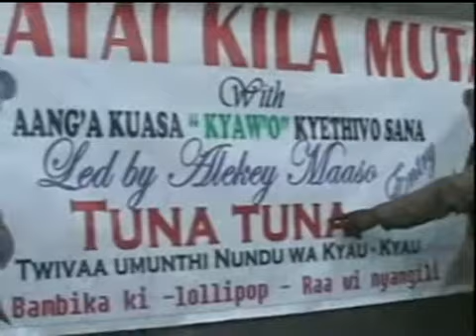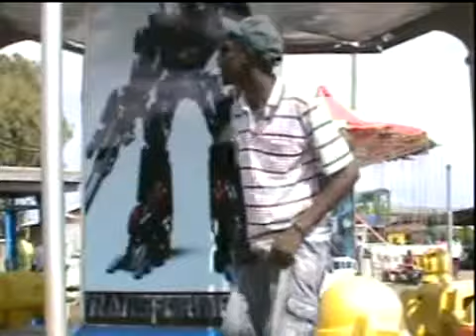dance sikuku nthelu